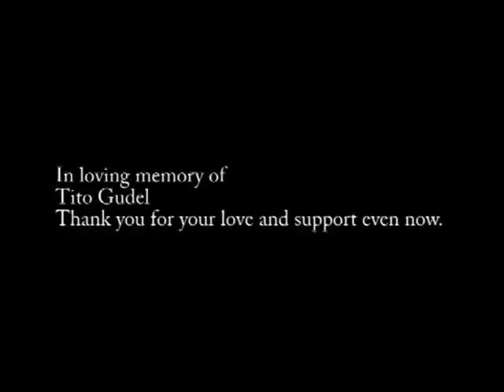Josh Groban - To Where You Are (Carlo Lopez CarloWorld Cover)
In loving memory of Tito Gudel